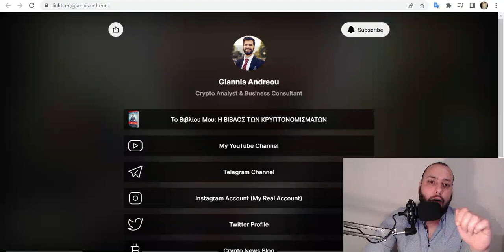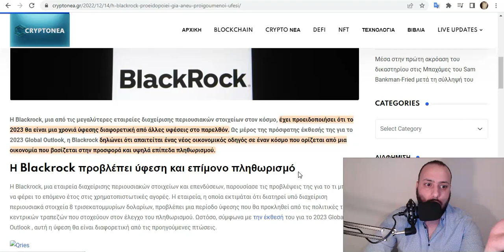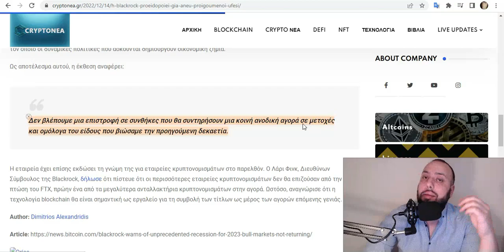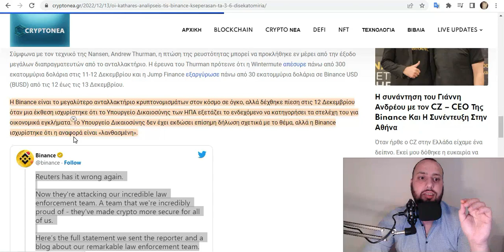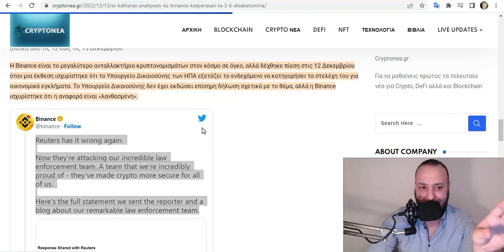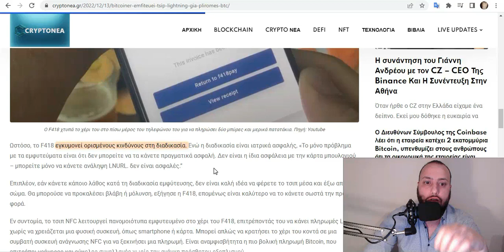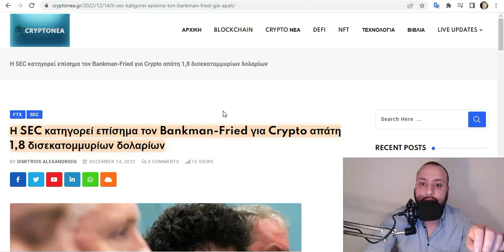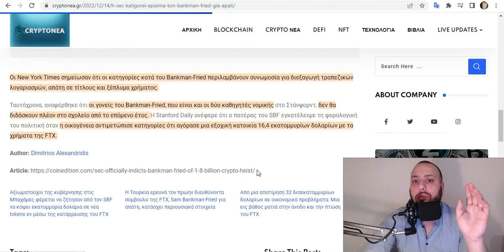Εμφύτευση ΤΣΙΠ Για Πληρωμές Με Bitcoin/Τι Έγινε Τελικά Με Την Binance? Όλα Τα CryptoNea.gr